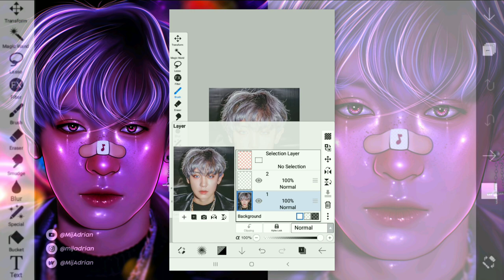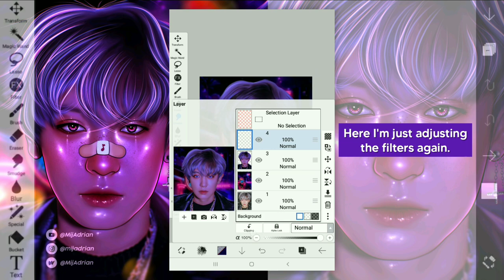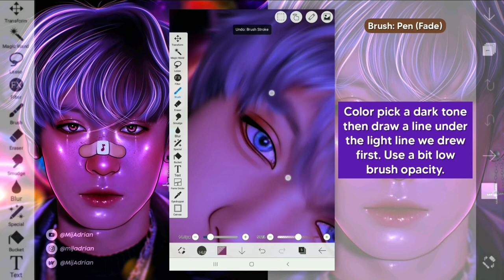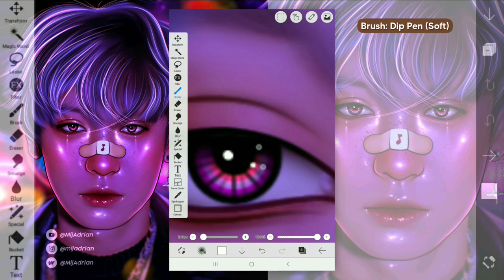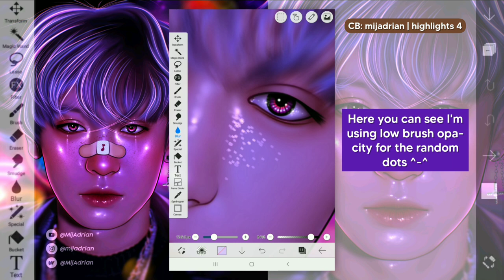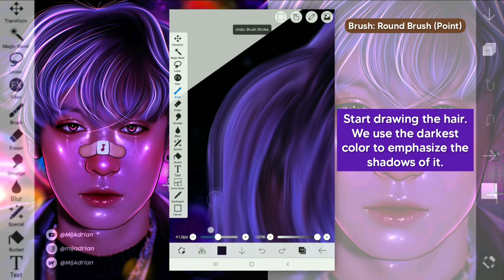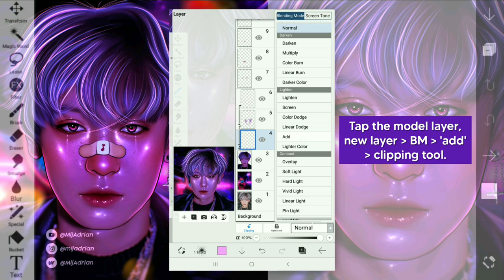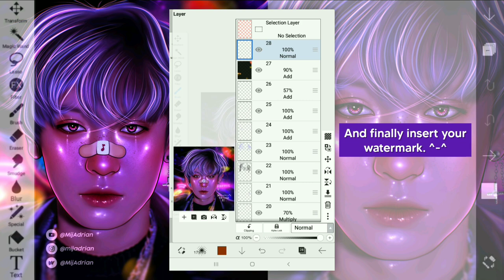HOW TO EDIT | Neon Edit TUTORIAL | ibisPaintX (Tutorial 15) Ft. Chanyeol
❃ How To Edit - Neon Edit Tutorial ft. EXO's Chanyeol
Credits to @shaisgraphix for the earrings PNG ♡

❣ hellooo guys! Sorry for being inactive for awhile, just got busy from random stuff hehe. Here's a new tutorial with a boy model ^-^ a lot requested this so here~ hope ya'll can learn from this video 😊

Apps used for editing the graphic:
➤ ibisPaintX (Ver. 8.0.1)
➤ Polarr

Apps used for editing the video:
➤ PowerDirector
➤ InShot

Apps used for filming the video:
➤ AZ Recorder

Links 💞
• Band Aid PNG

➡️FAQs:
1. Can you do a ( ? ) tutorial?
→ I can't promise that I can do it immediately, but I'll surely put it on my list! ^^ 😁

2. Do you have custom brushes?

3. What brush do you use for ( ? )?
→ My custom brush (mijadrian | highlights 4) for highlights, Round Brush (Point) for the hair, and Airbrush for blurring the skin. 🤧

4. How do you manipulate the ipx tools like that? (As you can see, the tools are in the left side)
→ I use a tablet for editing, but if you are using a phone and you want this method, go to ibisPaintX settings - User Interface - Tool Selection Position - Left/Right. (This tool is only available in some phones and tablets TT)